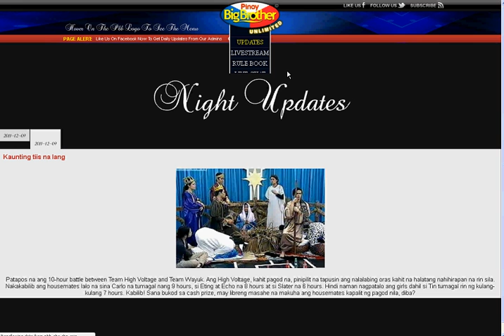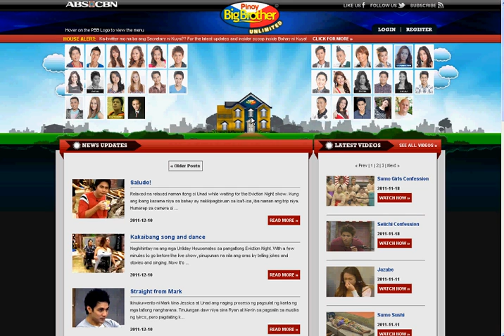[Exclusive] New Seimu Official Website